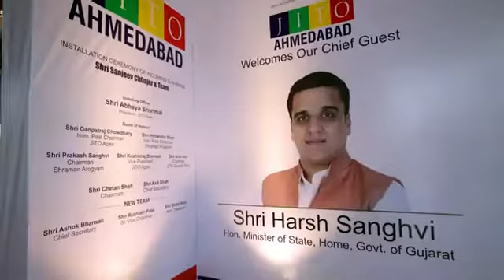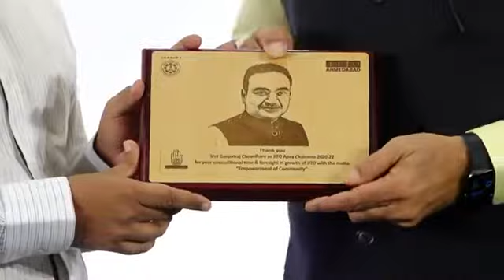Installation 14 10 2022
Installation ceremony of Chairman Shri Sanjeev Chhajer & Team